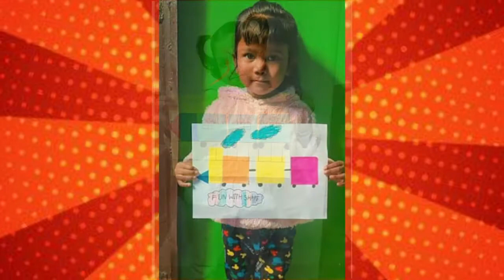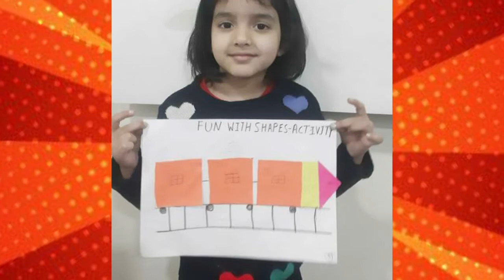Fun with shapes | Aadharshila Vidyapeeth | 2022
The importance of art and craft in early education is well-known. Be it making miniature statues from clay or coloring with crayons, folding papers expertly to make origami shapes or preparing a birthday card. Art and craft activities spike a child’s interest and tap his artistic potential. By introducing your child to art and craft or encouraging him to take it up, you will sow the seeds for his physical, social and cognitive development. Aadharshila Vidyapeeth has organized ‘Fun With Shapes’ activity for Pre-school on January 17,2022 to develop fine motor skills, improvement of hand-eye coordination, sharpens skills of decision making and enhances self-expression, creativity, memory and visual learning. The students made various transport beautifully and enjoyed doing the activity.